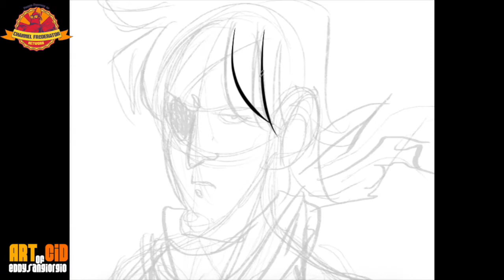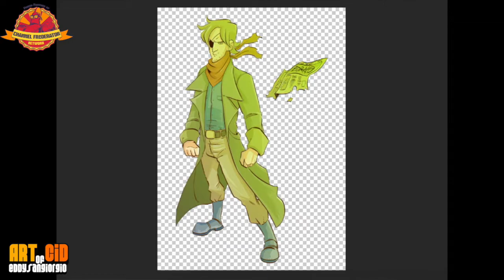The Governor (THE LAST FAP) - Speed Drawing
Per acquistare l'albo THE LAST FAP edito dalla proglo ed

Richieste? Mettete il like al video, condividete e commentate con chi volete vedere disegnato!!!
Visitate la mia pagina personale e lasciate anche lì un like =D

Eng
Requests? Put like the videos, share and discuss with those who want to see drawn !!!

and let there too like a = D